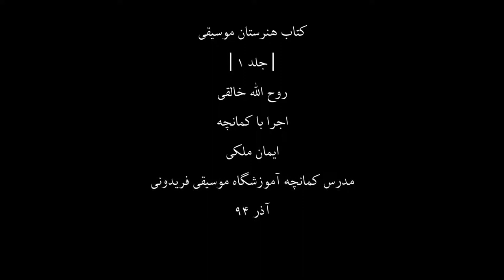کتاب هنرستان1،روح اله خالقی،کمانچه ایمان ملکی،16،مدرس آموزشگاه موسیقی فریدونی،آذر94.mp4